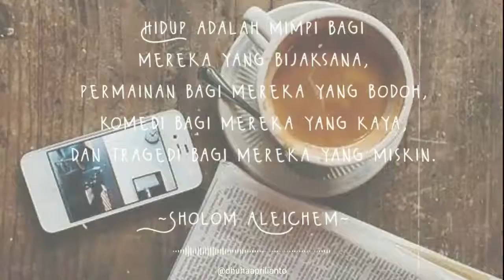Status WhatsApp Untuk Memotivasi Diri Dalam Kehidupan